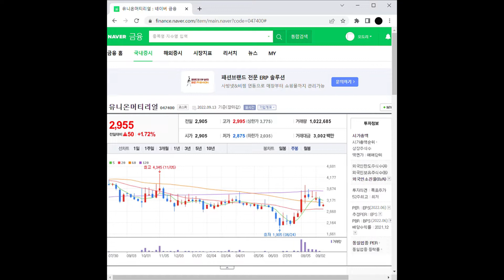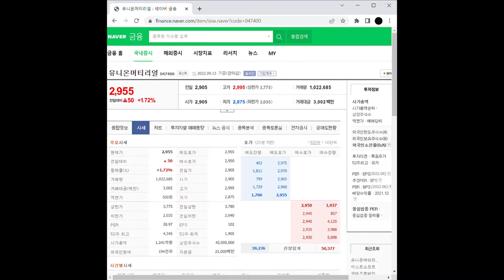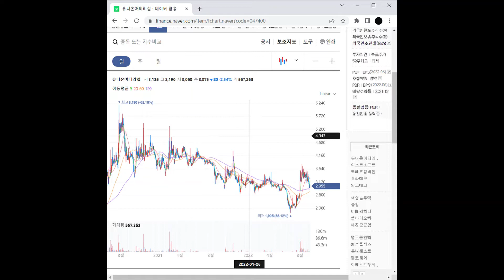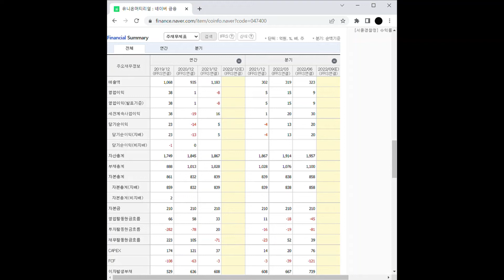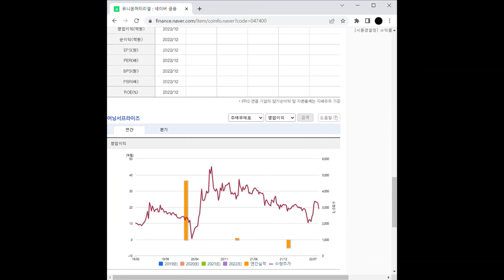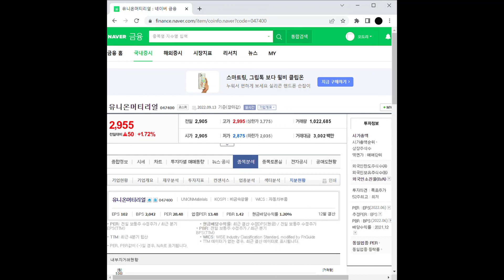자동차 부품 관련주 유니온머티리얼 주가 전망 및 차트 분석